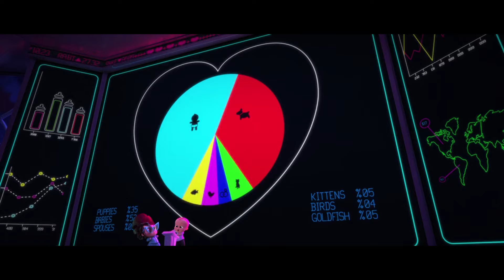Ending Scene | The Boss Baby 2017 HD